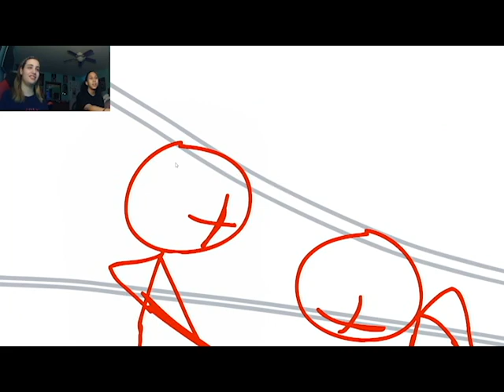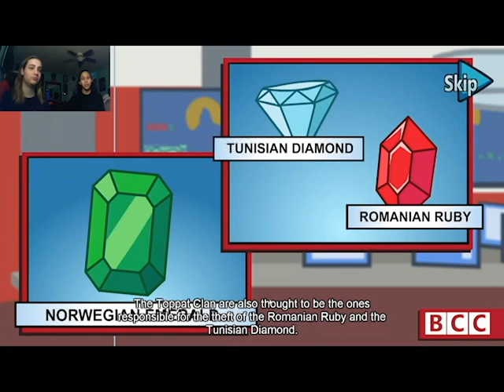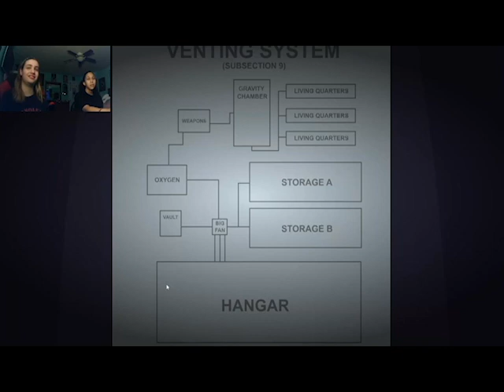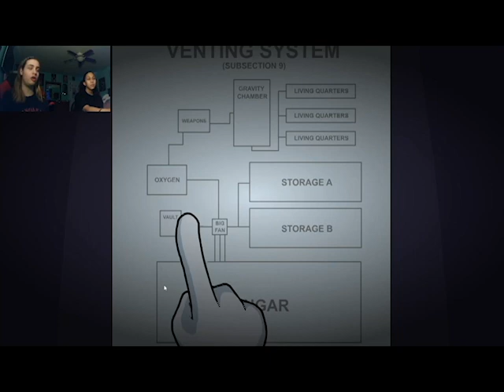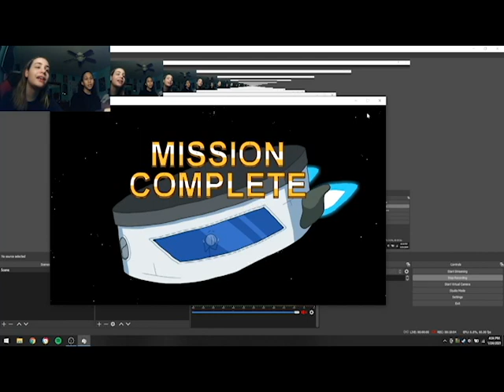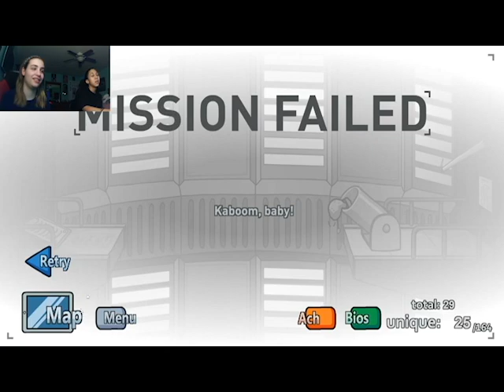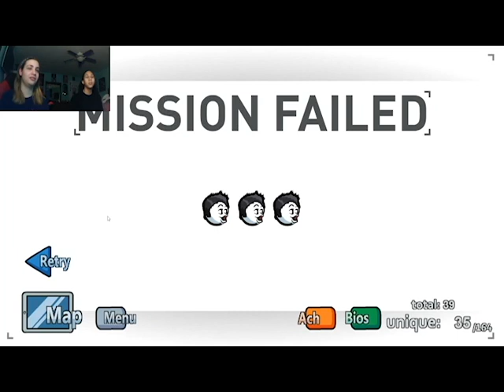Best Path Ever! - The Henry Stickmin Collection - Part 5